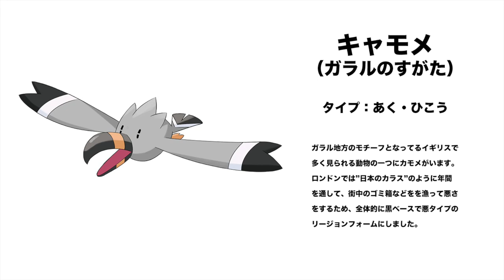【ポケモン剣盾】”ガラルのすがた”（ギャロップ・パチリス・キャモメ）追加ポケモン予想‼︎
142本目の動画です。

いよいよポケモン剣盾発売間近ですね。
様々なガセ情報やリークがSNSで流れていますが、それも新作の楽しみの方の一つだと僕は思います。
この動画がアップされてから２日間という短い期間で発売されますが、お茶濁し程度で見ていただけると幸いです。
ガラルのモチーフであるイギリス周辺の設定も織り込んで説明も書いたのでよければお読みください。

これでコランダーTVからの”ポケモン予想動画シリーズ”は終わりますが、ポケモン剣盾楽しみましょう！！

前回の動画→【手術回避不可】15年間放置した痔が後戻り出来ない程成長した

【おすすめ動画①】→【ポケモン・ソード&シールド】御三家全最終進化情報編